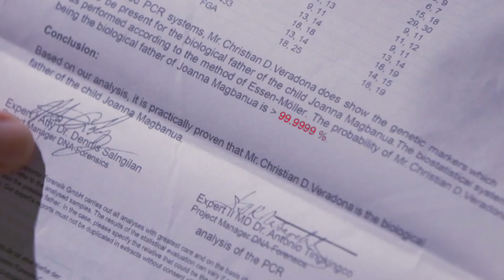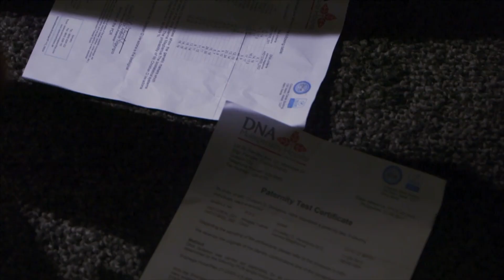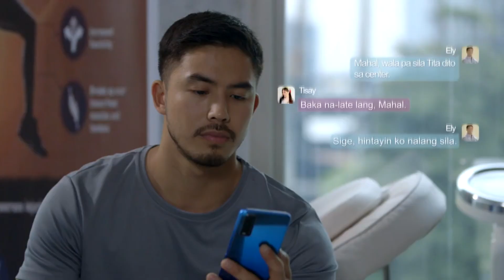Full Episode 62 | Bagong Umaga [ENG SUB]